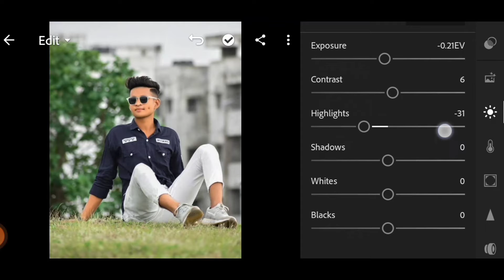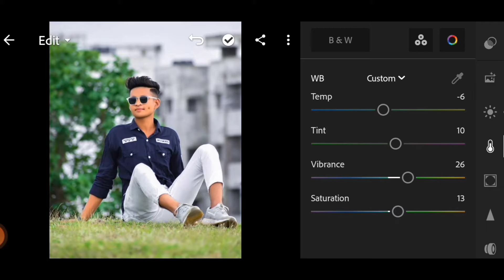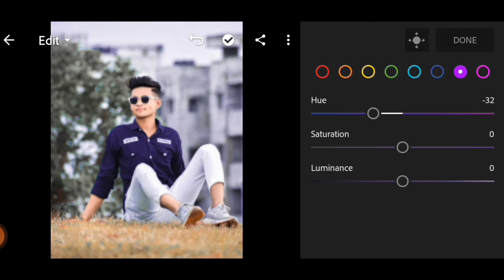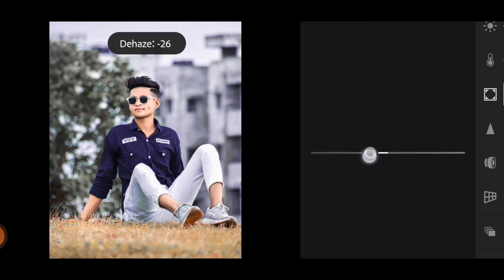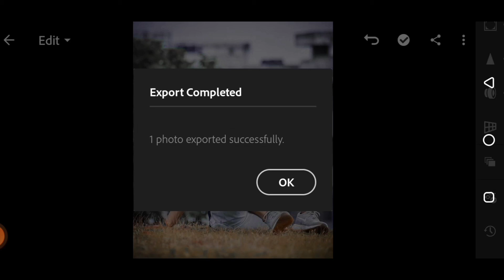Blue and brown tone lightroom professional photo editing tutorial || Preset download free